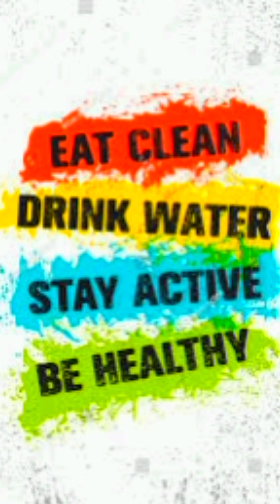💖I LOVE COOKING💖.🎉SUNDAY SPECIAL🎉. EAT HEALTHY AND STAY HEALTHY 💪.